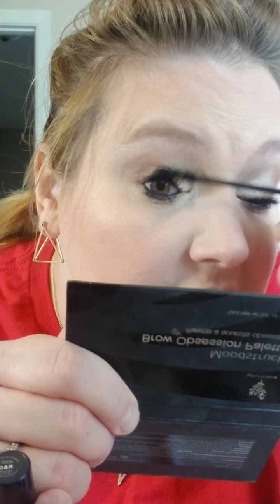January 11, 2021